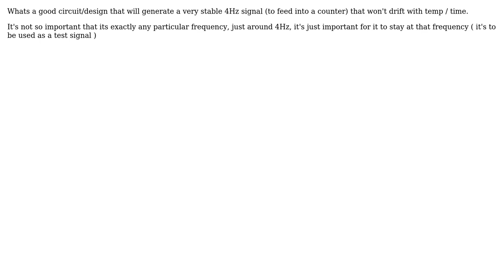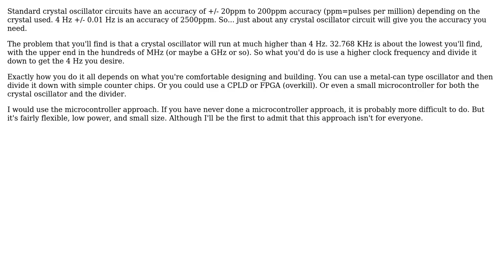Electronics: 4 Hz Stable Frequency generator (2 Solutions!!)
Electronics: 4 Hz Stable Frequency generator

With thanks & praise to God, and with thanks to the many people who have made this project possible! | Content (except music & images) licensed under CC BY-SA | Music | Images & others | With thanks to user stevenvh user Keith Nicholas user Jaroslav Cmunt and the Stack Exchange Network Trademarks are property of their respective owners. You are responsible for your own actions.